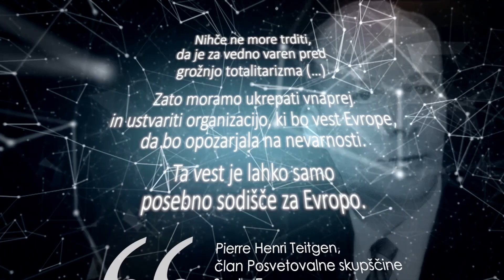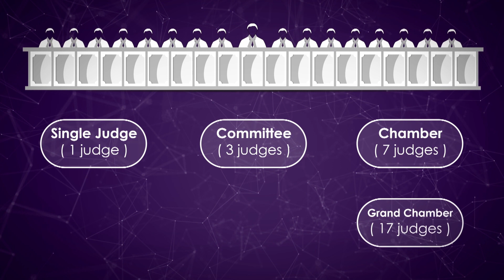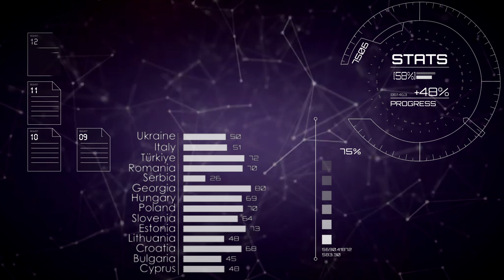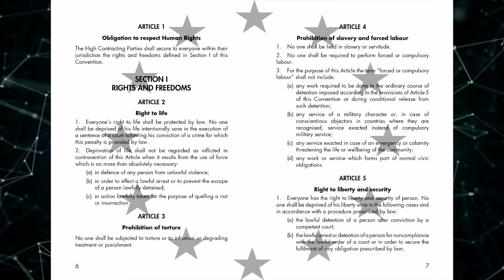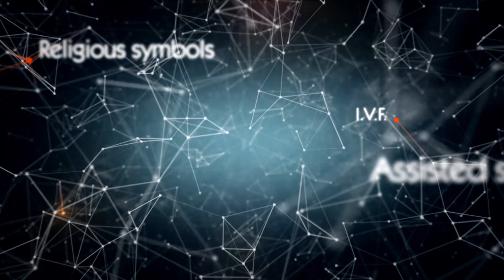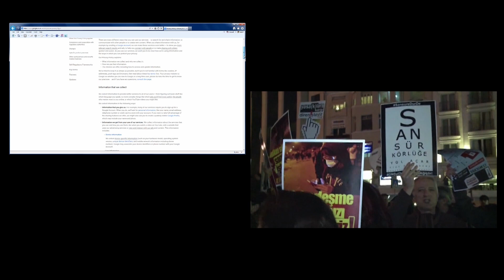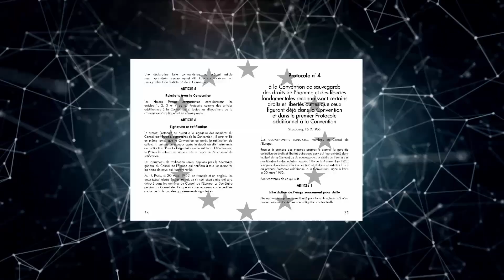(SLV) ECHR - Film o Evropskem sodišču za človekove pravice (Slovenian version)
Ta videoposnetek, namenjen širšemu občinstvu, pojasnjuje, kako Sodišče deluje, opisuje izzive, s katerimi se sooča ter prikazuje obseg njegove dejavnosti s primeri iz sodne prakse.